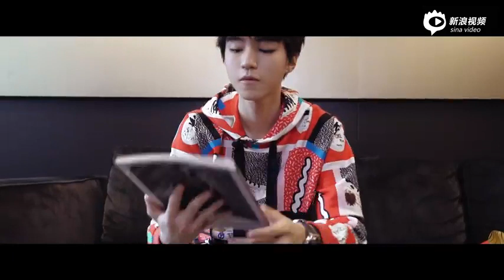【TFBOYS王俊凯Karry】Fitting Room：王俊凯把“王牌”穿上身【KarRoy凯源频道】